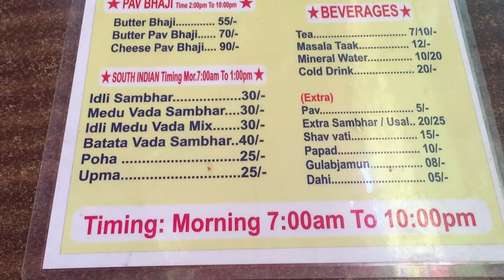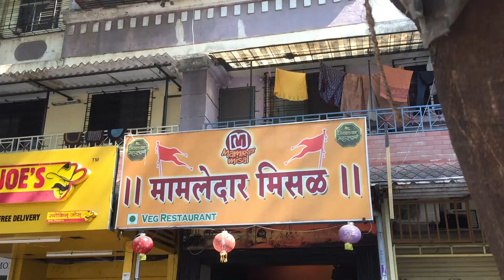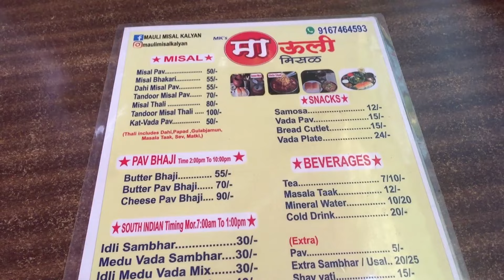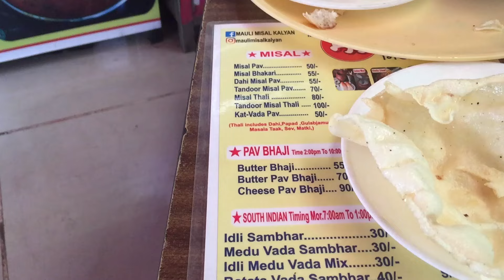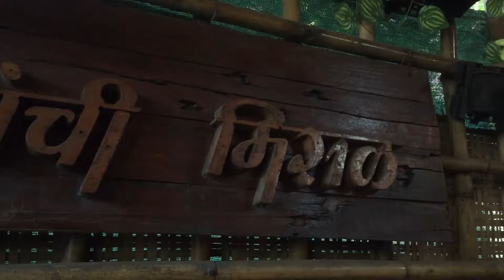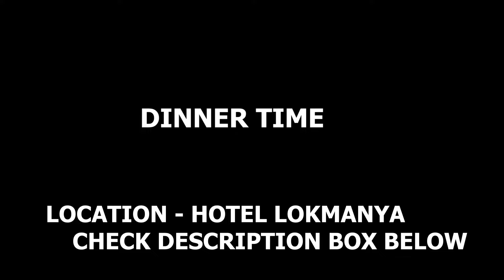WE ONLY ATE MISAL PAV FOR 24 HOURS || BEST MISAL IN KALYAN || TANDOORI MISAL ..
LOCATIONS..

 Mamledar Misal

 : Tatyanchi misal, Opposite Birla college, beside Cafe Coffee Day, Kalyan, Maharashtra 421301

Mauli Misal

Next to PATEL R MART Opp Madhav Shrusthi barave road, West, Khadakpada, Kalyan, Maharashtra 421301
Map of mauli misal kalyan

Hello guys hope you have watched this video & about me I love to explore and make videos for you like travel videos and our famous unique street food !!!